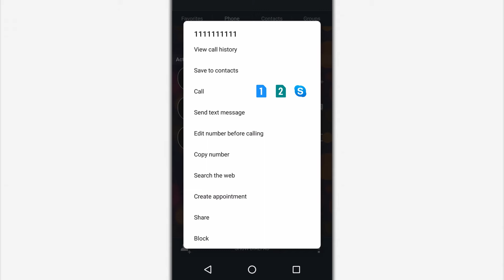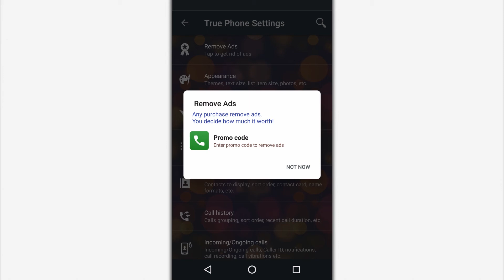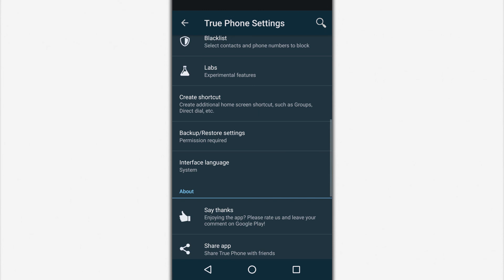True Phone app. The best dialer app for android.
Today we have a review of what I think is the best dialer app on android. True Phone is a dialer, call history viewer and directory of phone numbers for android. The True Phone menu contains 4 tabs: favourite numbers for frequent calls, phone with dialing and call history, contacts with all phone numbers and groups for extra sorting of numbers.

TABLE OF CONTENTS
0:00 Intro
0:10 The best dialer app for android phone
1:55 Advantages and disadvantages of the True Phone app

Here you will find videos about using and optimizing your android phone. In addition, I make reviews of android apps and cell phones.

TRANSCRIPT OF THE VIDEO
When you dial a new number, the app prompts you to save the number or send a message. Other actions are also available, such as calling via messenger, searching the internet or adding to a blacklist. And when you save a number, the app allows you to immediately place the contact in a specific group and set a ringtone.

When working with phone numbers from the directory, the standard tools for easy interaction with contacts are available. You can also import and export phone numbers, from the phone memory to the storage device and vice versa.

In the groups tab, the user can sort numbers by groups and accounts added to the phone. A total of 5 groups are available, including the 'No Group' category. You cannot add more categories or change category name.

Settings section of True Phone contains a lot of changeable parameters: the appearance of the application, the appearance of the keyboard, visual design of incoming and outgoing calls. There is a menu for interaction with two SIM cards, export and import settings.

The app downloads for free, but contains ads. Disabling ads for 6 months costs around 2 USD. To disable ads permanently - 4.8 USD.

The app is free to download, but contains ads. To deactivate ads for 6 months costs approximately 2 USD. To deactivate ads permanently it costs 4.8 USD.

Main advantages

Convenient navigation in the application.

Flexible settings.

Low system requirements.

Main disadvantages

The presence of disabled advertising.

No categories to add or change in the "groups" section.

Impression

True Phone is a good alternative to the standard dialer. The app is not overloaded with unnecessary features and is not difficult to use. And the only most significant drawbacks are the presence of disabled ads and the inability to edit groups.